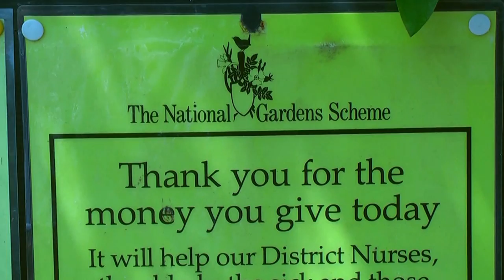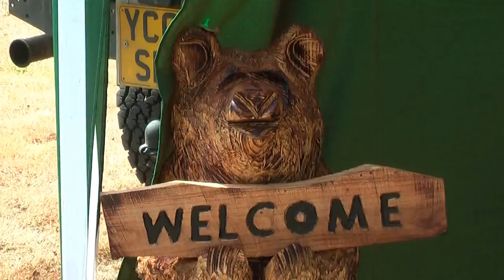Hampshire Garden Open Day - 14th July 2013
The National Garden Scheme - A Hampshire Country Garden Open Day for charity 14th July 2013.